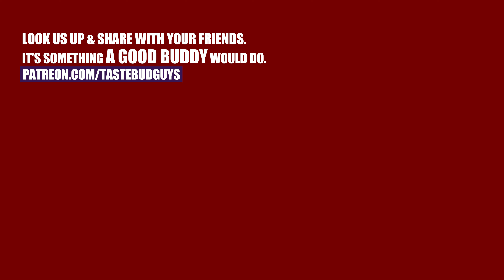Day 2 of our beer advent calendar!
This month we're working our way through the Minhas Brewing advent calendar from Sam's Club. It's ups and downs and we hope you'll be able to follow along. It's nothing if not entertaining. Cheers, friends!

IG: Tastebudguys also use
You can call us Taste Buds or the Two Guys behind the counter, it doesn't matter to us. We are two guys from Missouri doing a Craft Beer Review and a Whiskey Review (or Whisky Review depending where you are from) with a drive to always Try Something New. We won't drive you crazy with snobby tasting notes that no one else will understand, just a general idea of what the beer or food tastes like.  We want YOU to join us in trying exciting new things to open our minds, and pallets, to something different. So join Chris Horn and Lyal Strickland as we foray into some suds and grains and stumble all over ourselves trying to sound smarter than they really are. Some of the things we love to try are Scotch, Bourbon, Rum, Tequila, wine, and craft beer of all kinds.  We argue between Stouts and Porters, IPA and Sour, Farmhouse and Lager.  I'm sure there isn't anything we won't disagree about except that we like to try new stuff.